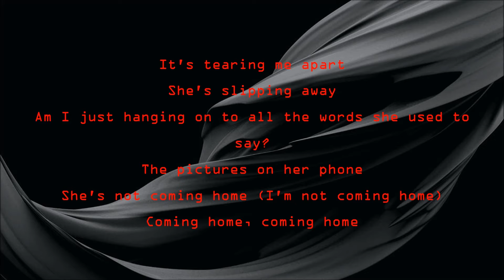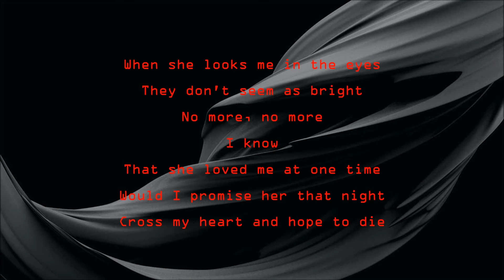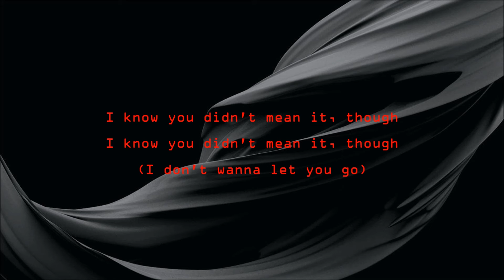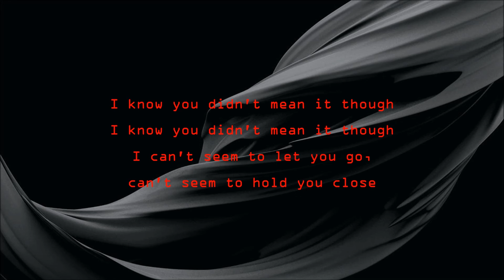Shawn Mendes, Camila Cabello ‒ I Know What You Did Last Summer [Lyrics]